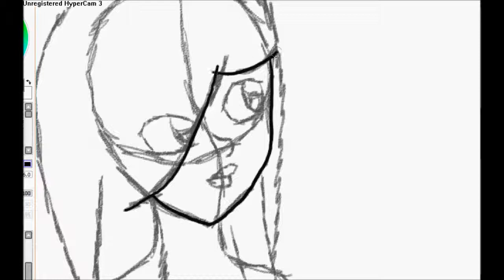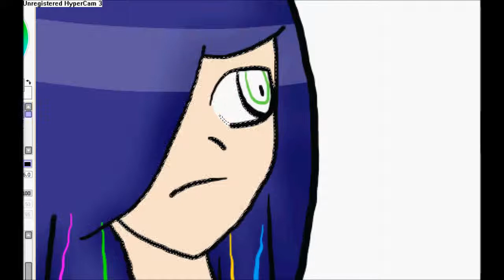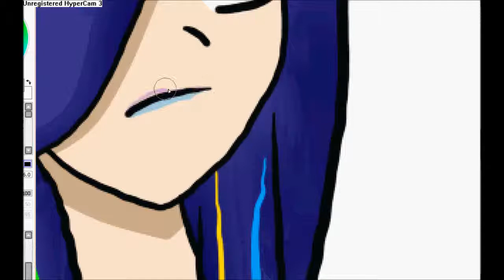Dibujando otro estilo no idd :3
espero que le gusten